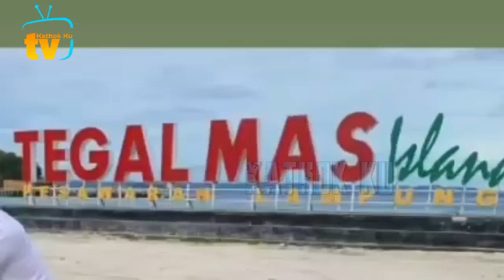LUCU BGT❗️ Rizky Billar DiTERTAWAKAN Lesti MABOK Naik KAPAL❓️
Jangan Lupa: _
Thankz!!..